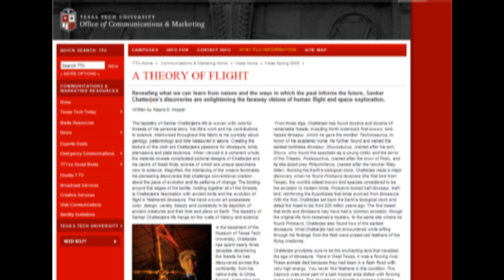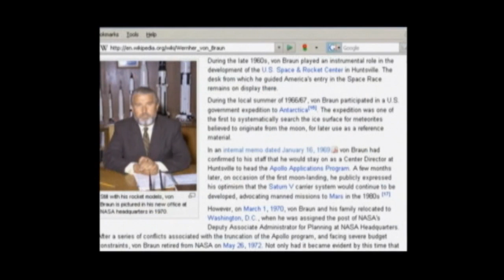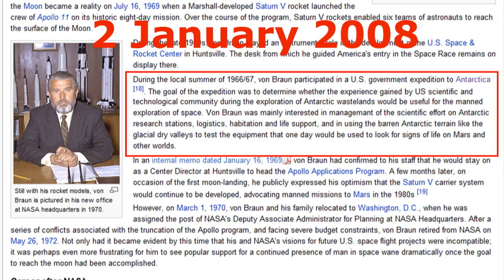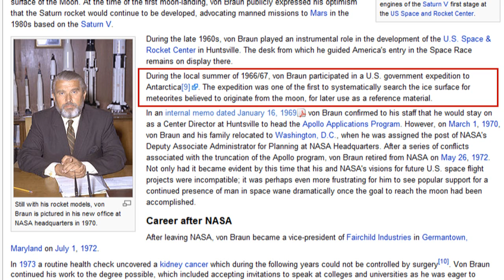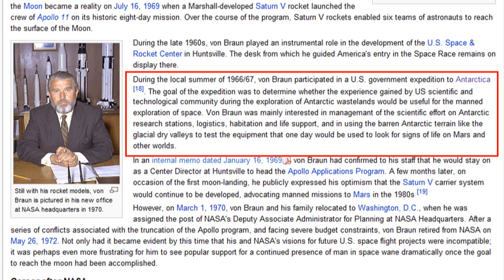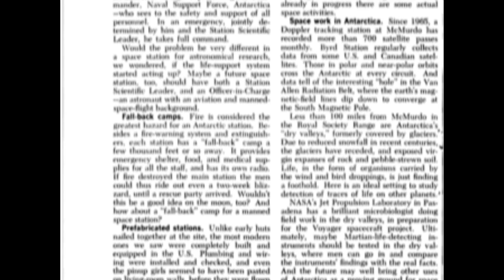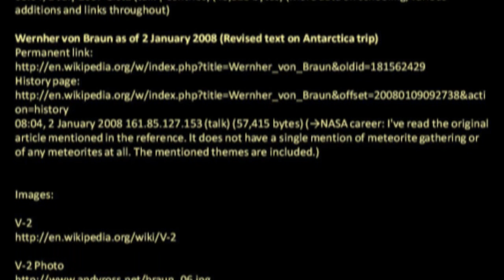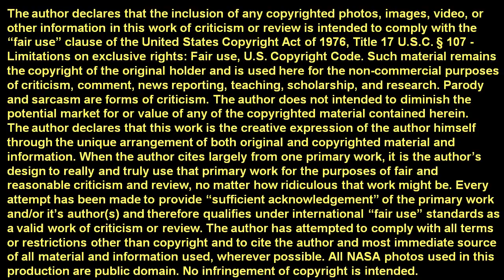MoonFaker: Exhibit D: Critique 04A: Wernher von Braun Part A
Claim #6. Wernher von Braun collected the Apollo moon rocks on a trip to Antarctica.

This is the first of two videos exploring Aron Ranen's claim concerning the chief architect of the US space program. Here, we take a trip through the Wikipedia archives for the Wernher von Braun article and find when the verbiage was added for the alleged meteorite hunting expedition; when the author added a reference to a source article in Popular Science for that trip; and when the wording was changed to agree with that article by an anonymous contributor who actually read the original article and discovered there was no reference to meteorites in it. A link to the Popular Science article is presented here as evidence. This is yet another case of hoaxers trying to rewrite history.

MoonFaker: Exhibit D Part 2

Websites:

A Space Man's Look at Antarctica. By Dr. Wernher von Braun. Popular Science, Vol. 190, No. 5, May 1967, pp. 114-116

A Theory of Flight
by Kippra D. Hopper

Wernher von Braun as of 23 June 2007 (Added Antarctica)

reference(?) [9] links to photo of von Braun.

Wernher von Braun as of 1 July 2007 (Added reference to Popular Science)

Wernher von Braun as of 2 January 2008 (Revised text on Antarctica trip)